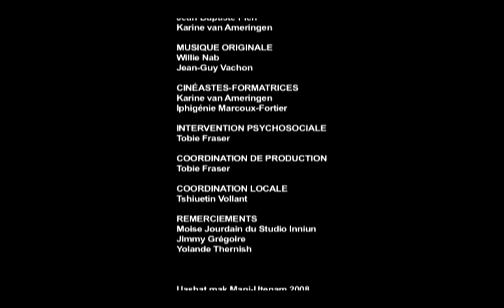Uapikun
This is Willie Nabinacaboo, AKA Will,AKA Willie Nab.  With the Feturing of Jean Guy "Tshishapeu" Vachon